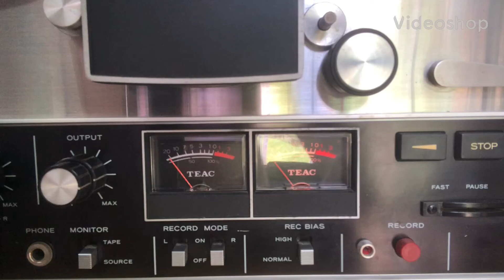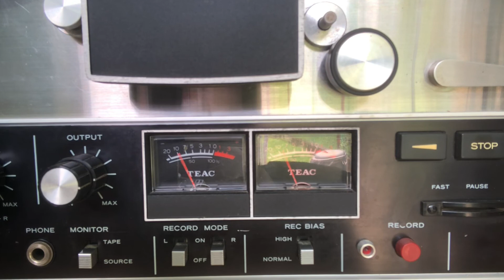Dr Sam - Saya Anak Malaysia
65th Malaysia Independence Day